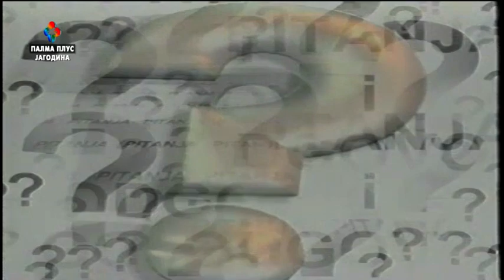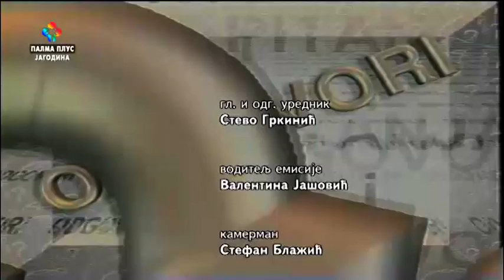PITANJA I ODGOVORI - Snezana Paunovic SPS 18.11.2023.